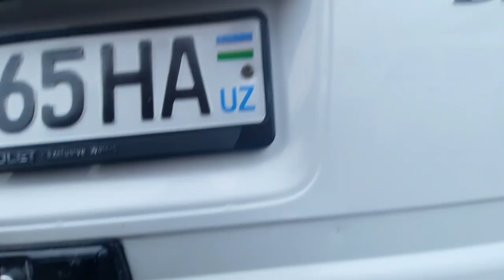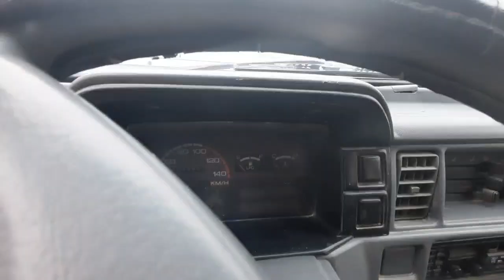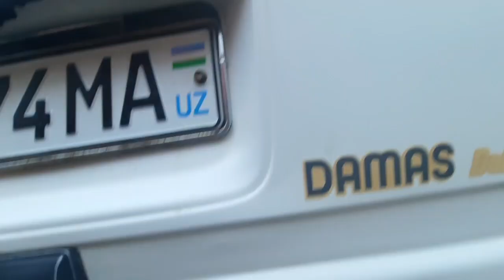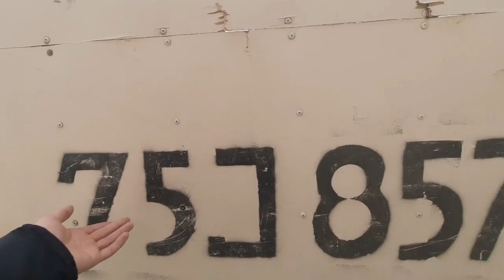КУЛАЙ НАРХЛАРДА ДАМАС НАРХЛАРИ | ДЕНОВ МАШИНА БОЗОРИ 2021 | DENOV MASHINA BOZORI 2021